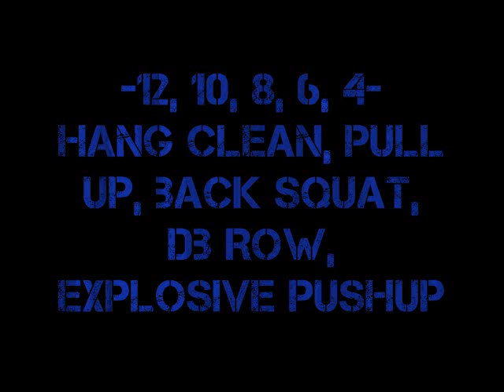Fat Blasting at Force Fitness and Performance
A great fat blasting workout, no rest between sets. Check it out and try it next time you are at Force Fitness and Performance.